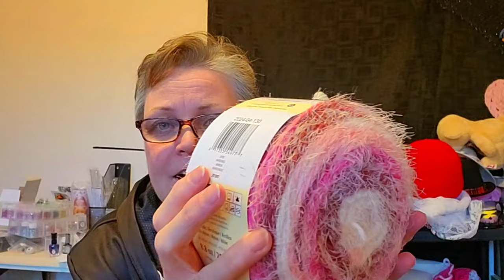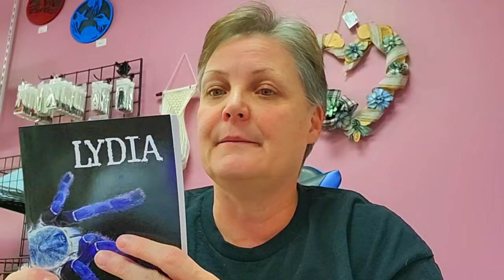This Is A Long One With ALOT Of Ups And Downs...Grab Your Coffee And Hang On Tight